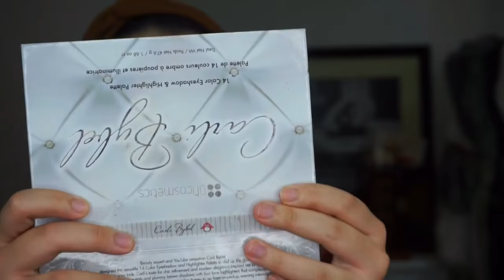【まじ別人♡クリスマス♡勝負メイク】まりりんにメイクしてもらった♡【コラボ】